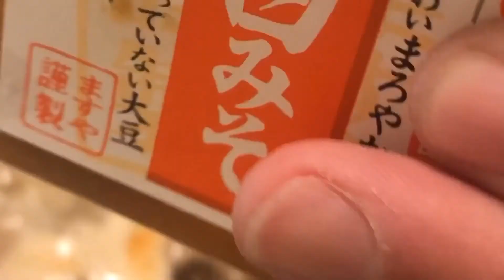メスティンＣＭ！味噌ミルクスープを頂きます。相場天気も。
毎回見て楽しいコメントなどありがとうございます😊
今回はメスティンで、味噌ミルクスープを作り頂きました。
めちゃ美味かったですよー😻
関連動画